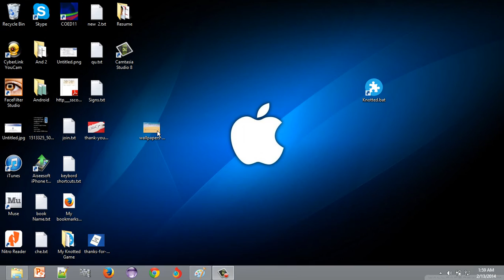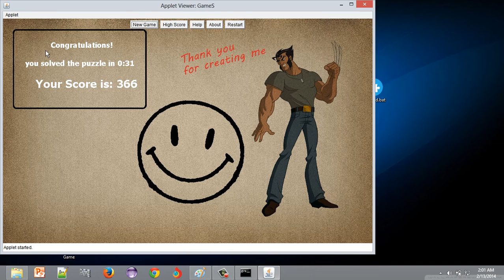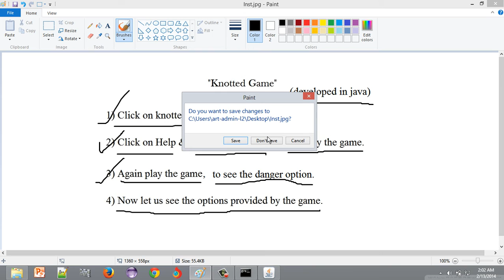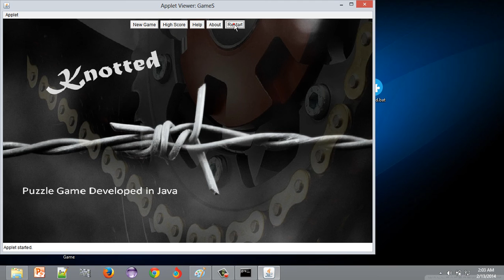Knotted Game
Above apps supports all your browsers :-

"Knotted" game developed using java applets, Knotted is a unique game. Here the player will see the objects on the screen, he need to collect the objects which are randomly appearing on the screen. The player should touch the objects on the screen using the mouse option. Within the limitation period of time player has to collect the objects in a specific order provided by the game. If the player touches the danger object the game will be over. Time will be displayed on the screen. Score will be calculated based on the time and user collected objects.